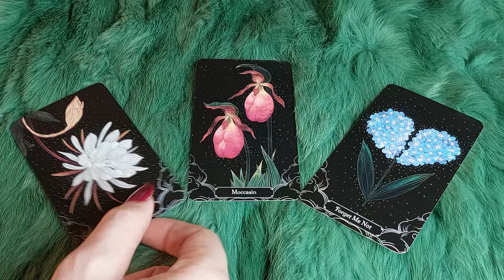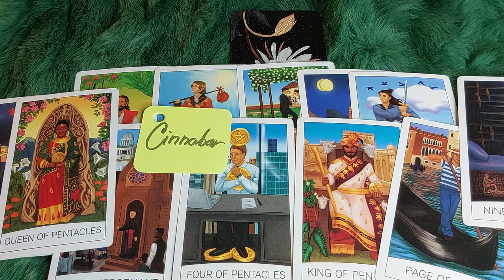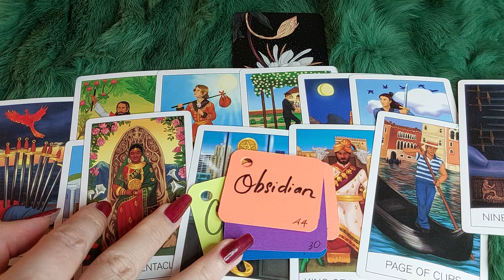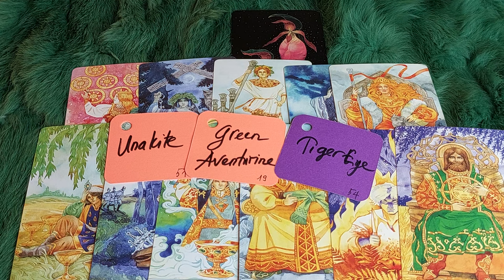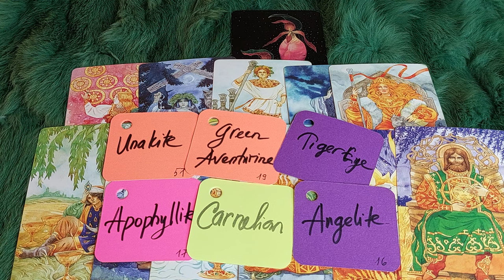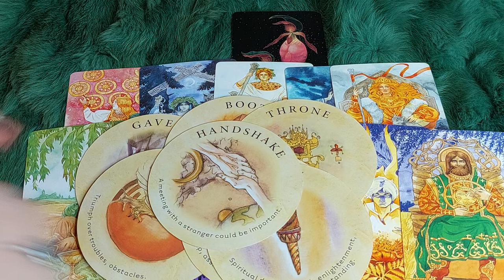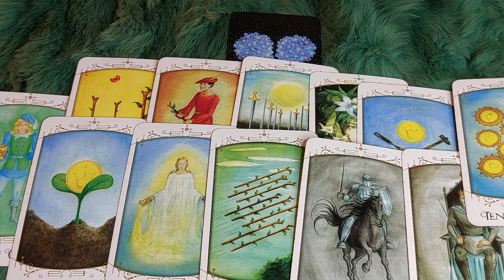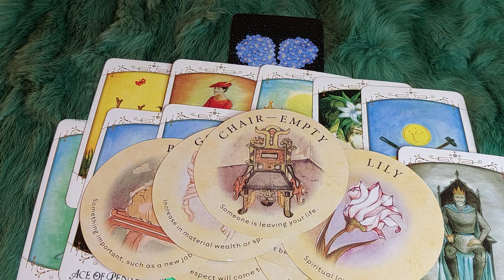VẬN ĐỎ NÀO SẼ "BÙNG PHÁT" LẠI CUỘC SỐNG CỦA BẠN TRONG THÁNG TỚI ?@EvelynTarot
🌈Chọn tụ : 0:40
🌈 Tụ 1 : 1:26
🌈 Tụ 2:  21:00
🌈 Tụ 3:  45:13